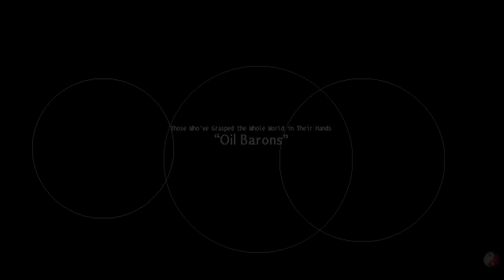Touhou 17.5: Sunken Fossil World - Kanako Story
_God of the Lake Brimming With Sacred Water_

While Marisa's a bit similar, albeit a remix of what Reimu could do, Kanako is _completely_ different. The biggest thing is that she lacks melee attacks completely, relying entirely by spawning tornadoes or throwing onbashira's around. That being said, playing as Kanako is like playing with noclip enabled. Soon as you understand what she's capable of, she ends up being probably the most brain dead character to play as in this entire game.

Timestamps

0:00 - Intro
0:14 - Kanako Tutorial
1:41 - Episode 1: “A Merciful Heart”
2:15 - Non-spell
2:26 - Poison Water "Unsanitary Rain"
2:58 - Poison Spider "Venom Web"
3:40 - Yamame Post-fight
4:24 - Episode 2: “Energy of the Past”
8:11 - Non-spell
8:44 - Spirit Sign "Indiscriminate Exorcism Without Reason"
9:01 - Spirit Sign "Wild Yin-Yang Dance Without Reason"
9:33 - Reimu Post-fight
10:40 - Episode 3: Those Who've Grasped the Whole World in Their Hands “Oil Barons”
13:09 - Non-spell
13:33 - Petroleum "Flammable Rain"
14:29 - Petroleum "Poverty God's Crude Oil Runoff Pollution"
15:08 - Oil Well "Pestilence God's Heavenly Excavator"
15:53 - Joon Post-fight
17:28 - Episode 4: “A Fusion Reactor Steeped in Dark Blue”
18:54 - Non-spell
19:11 - Stormy Weather "Stormy Sailing"
19:44 - Sinking "Ocean Region of the Greedy Dead"
20:46 - Boat Sign "Captain Murasa's Misfortunate Embarkation"
21:19 - Murasa Post-fight
23:15 - Episode 5: “The Waterfall Pouring Into Hell”
25:18 - Non-spell
25:38 - Long Cry "Awaken, O Buried Phantoms"
26:18 - Whistle Sign "O Phantoms, Return to Thy Proper Place"
26:40 - Niwatari "Picturesque View of Former Hell"
27:00 - Niwatari "Algorithmic Phantom"
27:30 - Kutaka Post-fight
28:43 - Episode 6: “The Cursed Liquid's True Form”
29:48 - Non-spell
30:11 - Extraction "Black Water that Changes the Ways of the World"
30:41 - Distillation "Forcible & Immature Distillation Device"
31:10 Avarice "Gluttony Not Meant to Exist in This World"
31:58 - Episode 7: "Abandoned Hell of Blood Pools"
35:28 - Blood-Drawing "Blood of Gaea"
36:20 - Refinement "Recollection of Cursed Blood"
37:02 - "Dinner of Toutetsu, the Avaricious Beast God"
38:20 - Ending
39:00 - Next Time